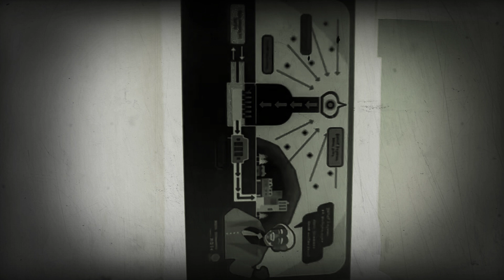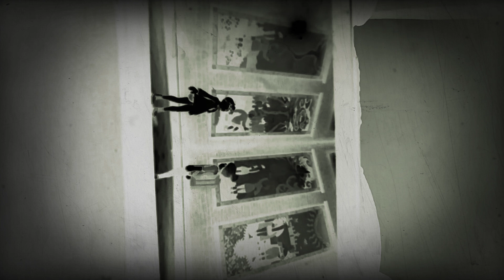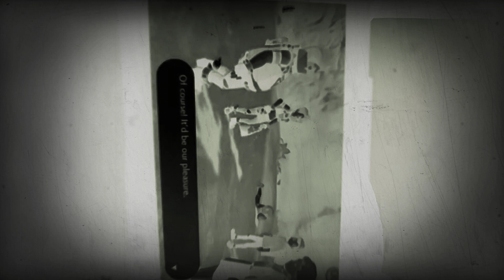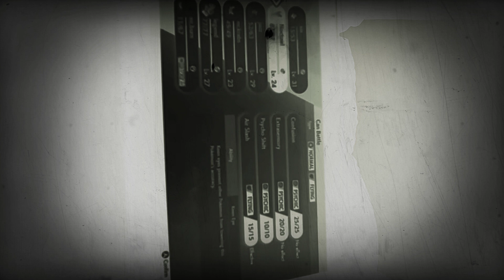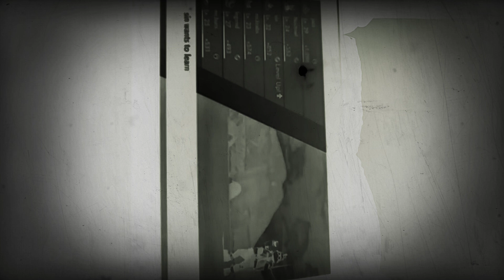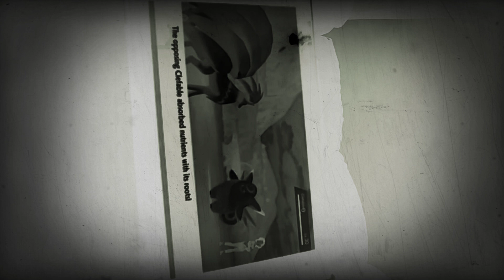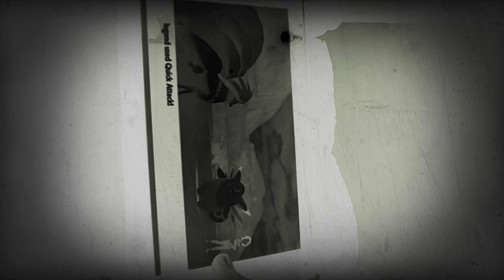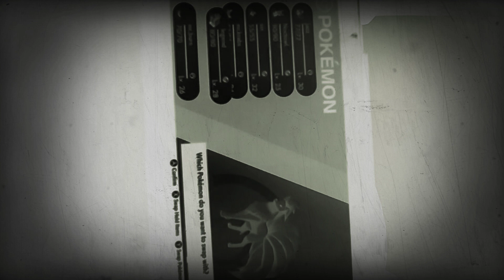Pokemon sword nuzlocke part7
. I. Dunno I sorry it upside down